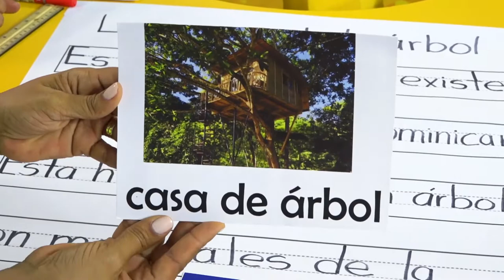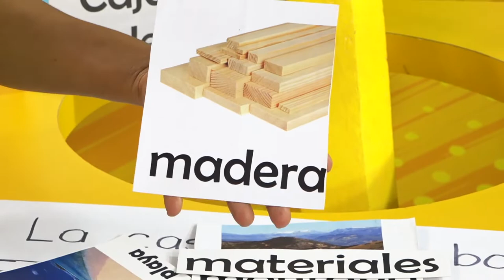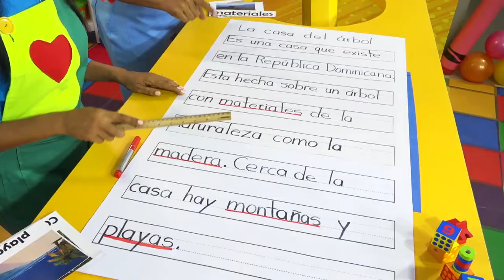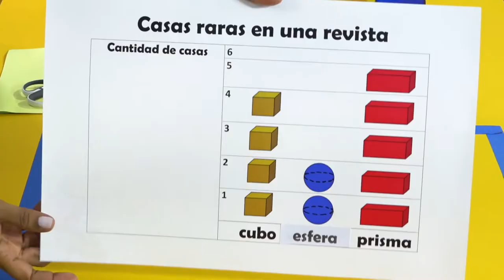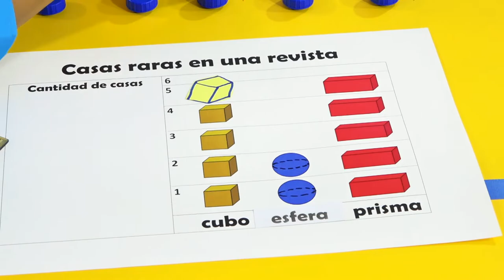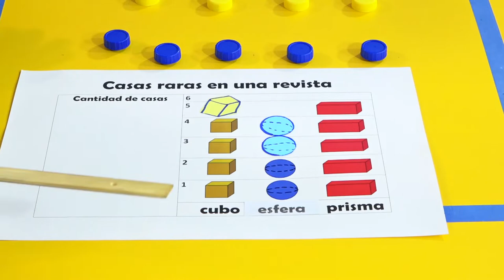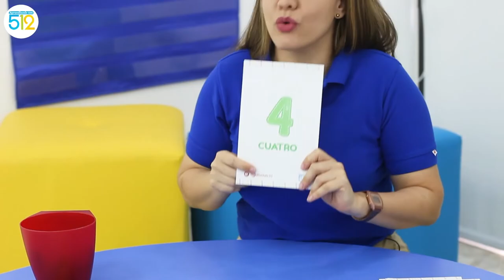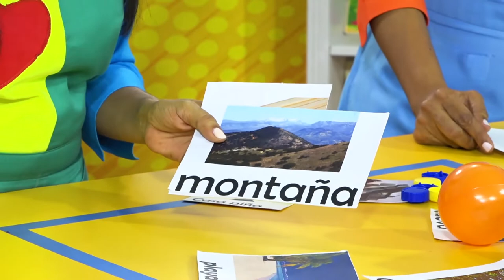PRE PRIMARIA -15/03/21-